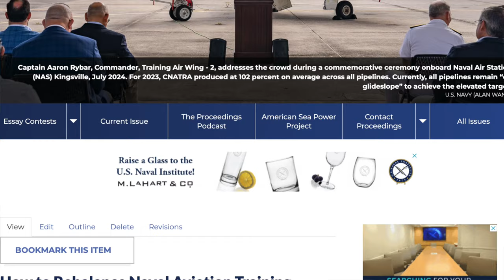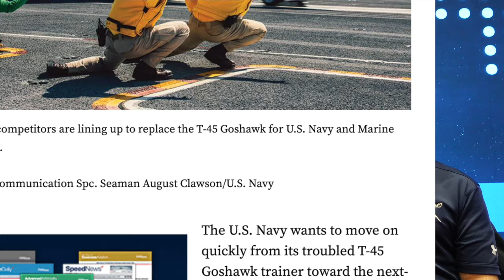Commander, Naval Air Training talks about speeding up the Flight School Factory.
The head of Naval Aviation Training discusses changes underway to undergraduate pilot training in the Navy.